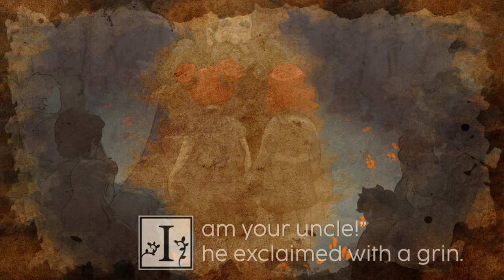First 30 Minutes! | Kynseed | Full Release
Welcome to episode 1 of the Kynseed series! Today we try out the first 30 minutes of the full release!

Kynseed
Coral Island

"Kynseed is a quirky sandbox RPG adventure life sim from veterans of the Fable series. You've been given the Kynseed, a mystical acorn that grows into a family tree where your choices manifest in its branches. Raise a family, farm the land, run shops, and explore a world where everyone ages. When you die, step into the shoes of your children and continue your legacy."